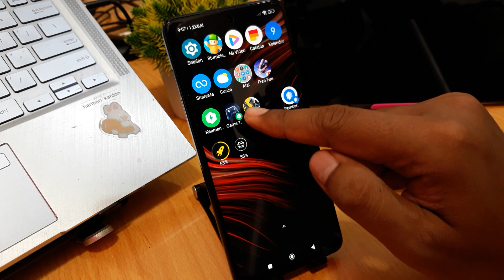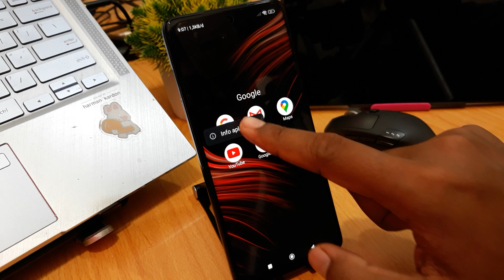Cara Menghapus Aplikasi di Poco X5 5G | Poco X5 Pro